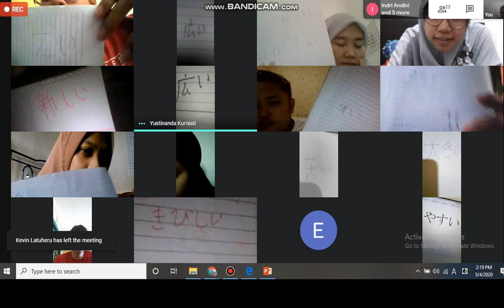Bahasa Jepang Unesa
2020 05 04. Chujokyu Nihongo Oyo kelas 2017 B.